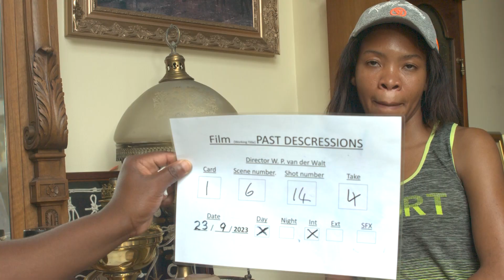Test videos (William)